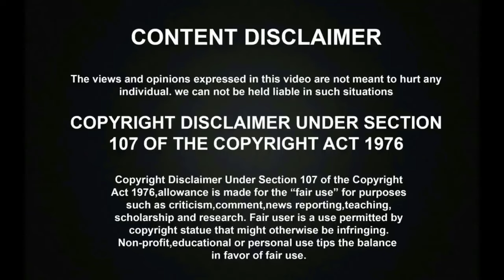ஜான் உங்க முன்னாடி நடிக்கிறான்! எல்லாரையும் கலாய்ப்பன்! PUBLICல் போட்டுஉடைத்த ஜீவிதா!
ஜான் உங்க முன்னாடி நடிக்கிறான்! எல்லாரையும் கலாய்ப்பன்! PUBLICல் போட்டுஉடைத்த ஜீவிதா! | Super Singer 10
Super Singer Seniors Season 10 Grand Finale has went amazingly with great special judges Anuradha Sriram, Mano, Sujatha Mohan, Sean Roldan and lot of celebrities and the talented Finalist singers were performed all time favourite Mega hit songs in the Grand Finals Live and finally John Jerome has become the Title winner of season 10.

சூப்பர் சிங்கர் TITLE WINNER ஜான் ஜெரோம்க்கு விலை உயர்ந்த காரை பரிசாக தந்த பாடகர் மனோ! | Super Singer 10

சூப்பர் சிங்கர் வெற்றிக்கு பின் ஜான் ஜெரோம் வெளியிட்ட முதல் விஷயம்! | John Jerome Jeevitha First Video | Super Singer 10

சரிகமபவில் SPB பக்தனாக மனமுருக பாடி கண்கலங்கவைத்த ஏழை ஈழத்தமிழன் இந்திரஜித்! | JOHN JEROME ASANI KILMISHA | Saregamapa Seniors 4